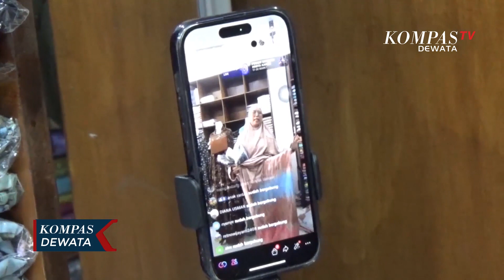Penjualan Mukena Mengalami Peningkatan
DENPASAR, KOMPASTV - bulan ramadhan membawa berkah bagi penjual mukena bali di kawasan jalan gunung rinjani denpasar barat. Jelang lebaran, penjualan mukena membludak meningkat hingga 400 persen. Di pekan pertama bulan puasa telah teejual hingga empat ribu pieces mukena.

Keunikan mukena bali sendiri, terletak pada jenis kain yang digunakan, motif dan ukuran. Jenis kain yang digunakan yaitu rayon janger yang memberi rasa sejuk di kulit sehingga nyaman digunakan. Ukuran yang ditawarkan cukup besar, dapat digunakan oleh orang dengan berat sampai 135 kilogram. Sementara motif rayon bali yang cantik serta warna yang menarik juga menjadi daya tarik dari mukena ini.